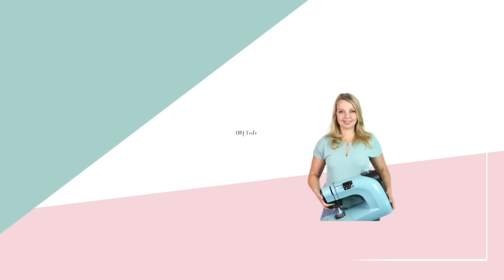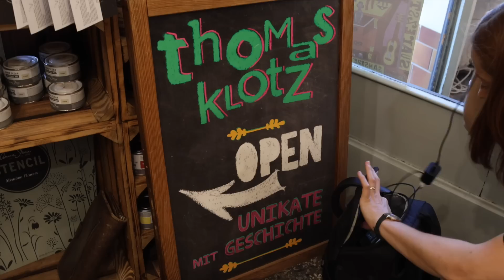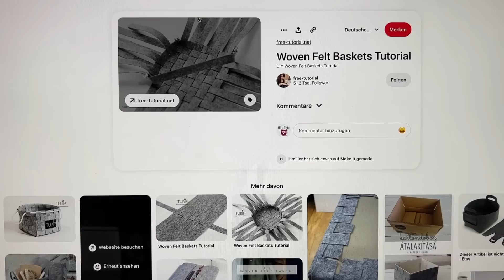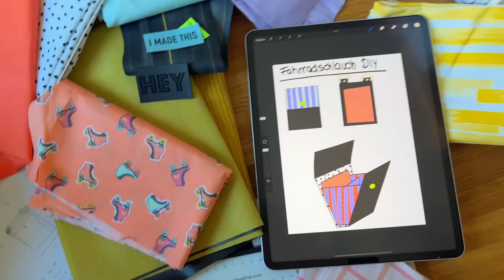UPCYCLING CHALLENGE: Fahrradschlauch DIY mit @Lieselou & @Thomas-Klotz 🚲🧵✂️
Habt ihr schonmal ans Fahrradschlauch nähen gedacht? Ich teste es aus und habe versucht eine kleine Tasche aus einem alten Fahrradschlauch zu nähen. Wie es mir ergangen ist seht ihr im Video.

➡️SCHNITTMUSTER ⬅️
Zum Schnittmusterm, das ich mal hätte nutzen sollen:
Little Foska von Hansedelli (AL)

▶️ZEITSTEMPEL ⬅️
00:00 Intro
01:01 Materialübergabe
05:15 Fahrradschlauch bemalen
05:37 Fahrradschlauch lackieren
06:26 Siebdruck
03:43 erste Versuche & Planung
07:17 Gummi plotten
10:04 Fahrradschlauch nähen
14:11 Korb weben
15:17 Ergebnisse zeigen

➡️MEINE BÜCHER ⬅️
DIYeuleBabyBuch

▶️NÄHMASCHINEN ⬅️
Veritas Florence (AL)

▶️EQUIPMENT ⬅️
Meine Kameras:

Meine Objektive:
- 30 mm (AL)
- 24 mm (AL)
- 18 mm bis 35 mm (AL)

Meine Mikros:
- Recorder (AL)

Mein Licht:
- LED Flächenleuchten (AL)
- Softboxen (AL)